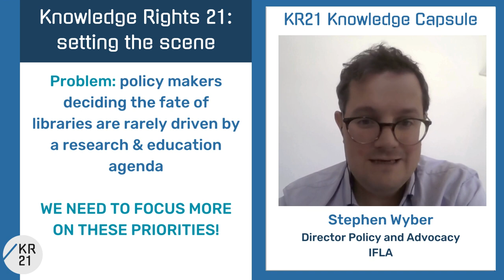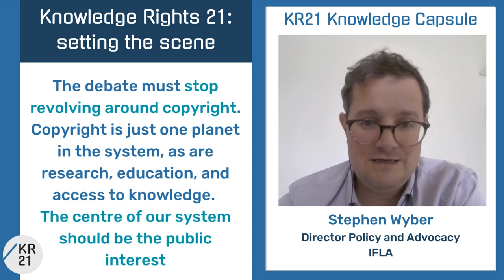Knowledge Rights 21: setting the scene – Stephen Wyber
Stephen Wyber (Director Policy and Advocacy, IFLA) sets the scene about the goals of the Knowledge Rights 21 programme